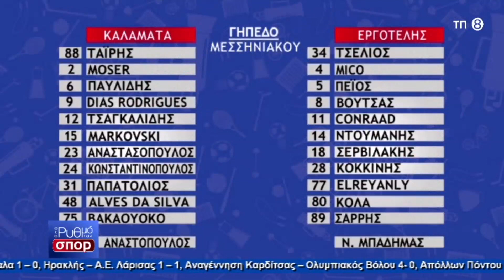Ο ΝΙΚΟΣ ΑΝΑΣΤΑΣΟΠΟΥΛΟΣ ΚΑΛΕΣΜΕΝΟΣ ΣΤΗΝ ΕΚΠΟΜΠΗ "ΣΤΟ ΡΥΘΜΟ ΤΩΝ ΣΠΟΡ" ΜΕΤΑ ΤΟ ΑΠΙΣΤΕΥΤΟ ΤΟΥ ΓΚΟΛ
ΑΘΛΗΤΙΚΗ ΕΚΠΟΜΠΗ - ΚΥΡΙΑΚΗ ΣΤΙΣ 21:45
ΣΤΗΝ ΤΗΛΕΟΡΑΣΗ ΜΕΣΟΓΕΙΟΣ
ΠΑΡΟΥΣΙΑΣΗ: ΓΙΑΝΝΗΣ ΜΠΟΥΡΑΣ